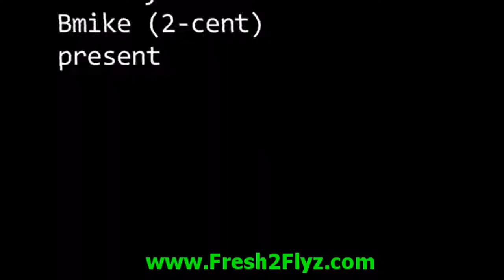Mickey Factz - Legend